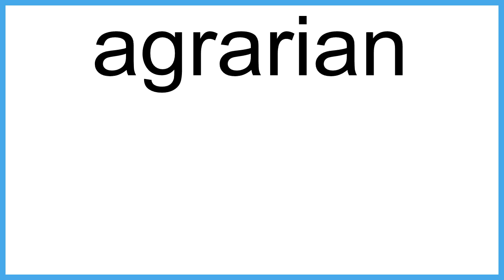agrarian meaning | Vocabulary for Kids | Children's Dictionary | Learn English Vocabulary